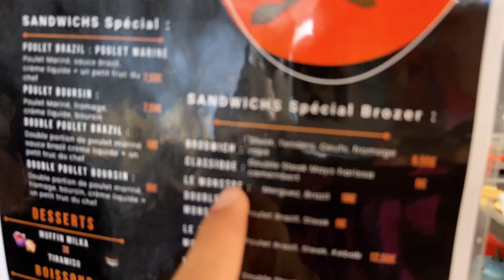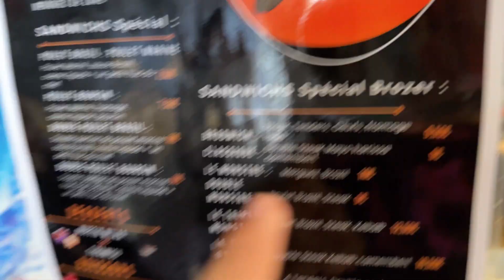Dégustation O'KALAGE Chez Mortadon (Sous Coté)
Salut l'équipe !
Aujourd'hui Grosse Dégustation pas chez n'importe qui chez Mortadon ,
on a gouté pour la première fois la sauce Brésil et les Brodwitchs , On a
était vraiment surprit !